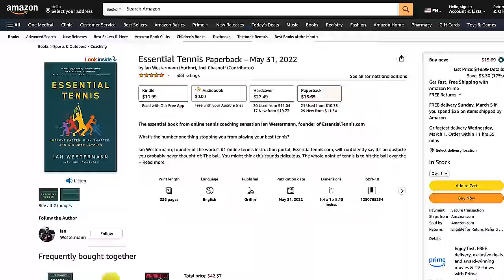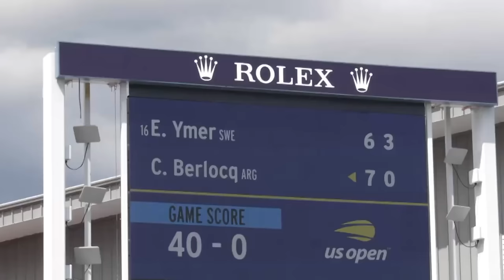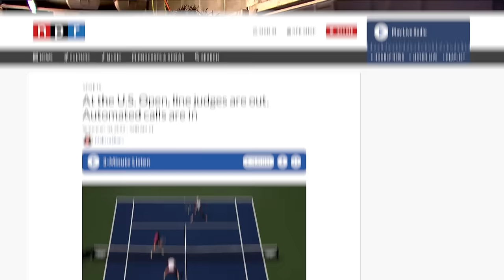exposing BAD tennis line calls...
You don't have to play or watch tennis very long to see that the sport is absolutely riddled with bad line calls. Is everyone blind, or is it just a sport full of cheaters? Here's a breakdown of WHY it's such a prevalent issue and WHAT to do when it happens to you. Because... it will.